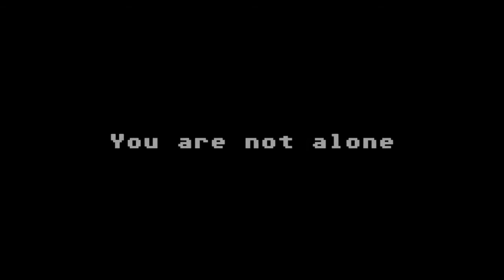трейлер Майнкрафт-look at me xxxtentacion🖤🖤🖤